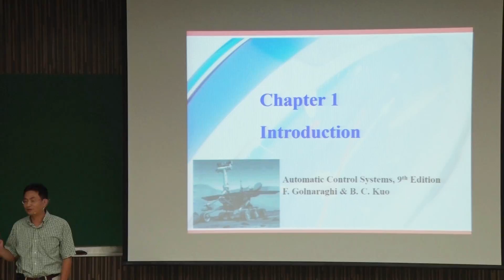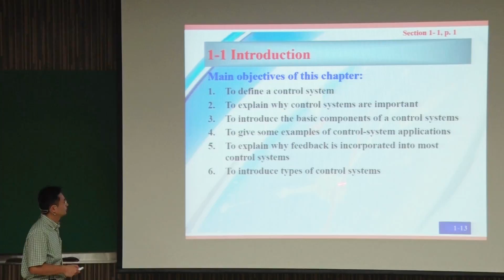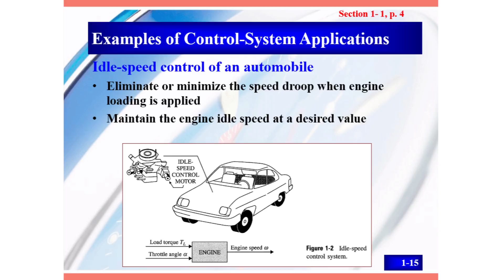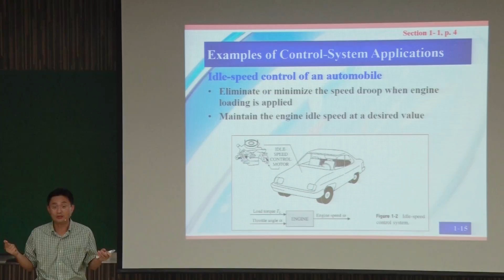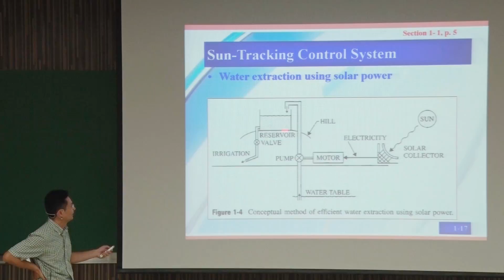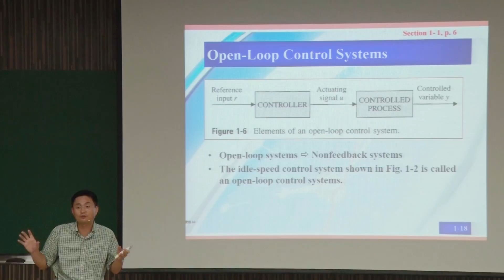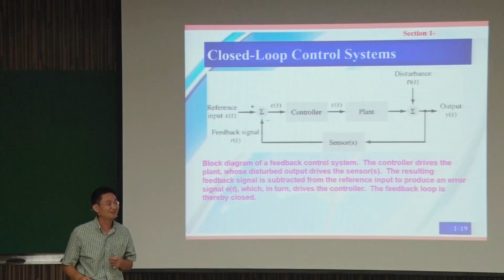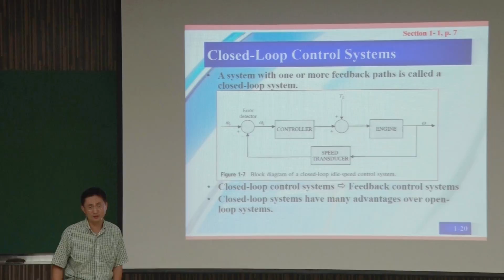10410葉廷仁教授控制系統一_第1C講 控制系統一簡介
L1_C
          開場簡介：控制系統是什麼？
           Introduction: What’s Automatic Control System?